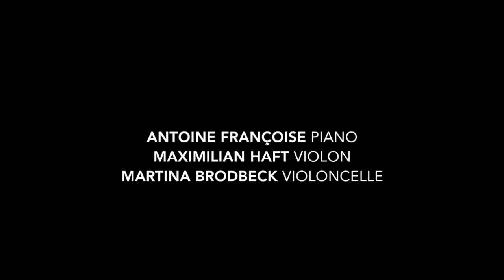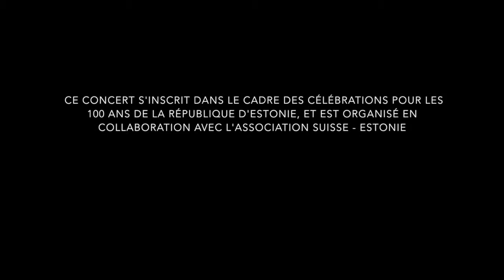Helena Tulve, lumineux/opaque - Ensemble Contrechamps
Helena Tulve lumineux/opaque pour piano, violon et violoncelle (2002)
Avec:
Antoine Françoise, piano
Maximilian Haft, violon
Martina Brodbeck, violoncelle

Concert du 3 février 2019, au Studio Ernest-Ansermet.